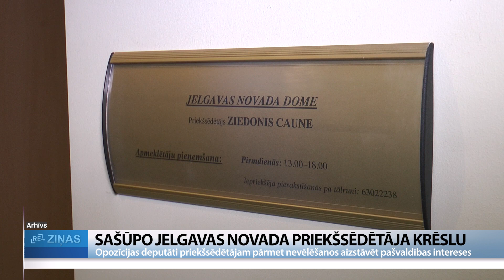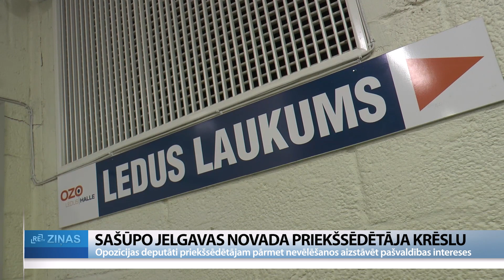ReTV: Sašūpo Jelgavas novada priekšsēdētāja krēslu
Pusotra gada laikā kopš pašvaldības vēlēšanām Jelgavas novada opozīcijas deputāti jau otro reizi izsaka neapmierinātību par domes priekšsēdētāja darbu. Šoreiz priekšsēdētājam tiek pārmesta vēlme panākt mierizlīgumu tiesvedībā par Ozolnieku ledushalles un sporta skolas nošķiršanu, kā arī lēmumu pieņemšanu komitejās nevis domes sēdē. Atšķirībā no pagājušā gada, kad toreizējo domes priekšsēdētāju no amata gāza, šoreiz, 11 deputātiem balsojot “pret”, tikai septiņiem “par”, Madaris Lasmanis darbu turpinās.

Politiskā krīze Jelgavas novada domē sākās jau pusgadu pēc vēlēšanām. Pagājušajā gadā no amata tika gāzts ilggadējais – nu jau mūžībā aizgājušais – domes priekšsēdētājs no Latvijas Zemnieku savienības. Priekšsēdētāja vietu ieņēma bijušais Vides aizsardzības un reģionālās attīstības ministrijas padomnieks no partijas “Latvijas attīstībai”. Tomēr politiskie kašķi joprojām nav rimušies. Pašreizējās opozīcijas deputāti, no kuriem daži pat pirms gada atbalstīja viņa ievēlēšanu šajā amatā, šodien uzskata, ka restarts neesot izdevies. “Domes priekšsēdētāja nevēlēšanās aizstāvēt pašvaldības intereses progresē soli pa solim. Mēs šobrīd pieņēmām lēmumu, ka nedrīkstam klusēt. Mums ir jāsniedz informācija pārējiem deputātiem, kas ir mūsu rīcībā. Pārējie deputāti pieņems savus lēmumus,” saka Andris Ozoliņš, Jelgavas novada domes opozīcijas deputāts.

Šodien domes sēdē, kur kā pirmais tika izskatīts jautājums par Madara Lasmaņa atbrīvošanu no priekšsēdētāja amata, pārmetumi galvenokārt izskanēja par Zemgales veselības centra koncesijas līguma pagarināšanu un par vēlmi noslēgt izlīgumu tiesvedībā par “Ozo” ledushalles nodalīšanu no Ozolnieku sporta skolas. Jelgavas novada domes priekšsēdētājs Madars Lasmanis: “Šobrīd lēmums nav pieņemts. Domes sēde par šo jautājumu ir priekšā. Es uzskatu, ka sabiedrības un pašvaldības interesēs ir izlīgt, jo ne mums ir vajadzība nest zaudējumus, zaudējot šai tiesā, kas ir vairāki desmiti tūkstoši eiro, ne arī vinnējot tiesā, iegādāties šo ledushalli, jo – kam gan mums tik dārgu objektu vajag.”

Jāpiebilst, ka strīdi par ledushalles atdalīšanu no Ozolnieku sporta skolas, aizsākās vēl pirms teritoriālās reformas, kad par šo jautājumu karsti strīdi notika starp Ozolnieku novada deputātiem. Tagad tie pārnesti uz Jelgavas novadu, kur kādreizējie Ozolnieku novada pozīcijas un opozīcijas deputāti nu atrodas vienās pozīcijās, izņemot ar ledusshalli cieši saistīto Daini Liepiņu, kurš tagad nostājies pozīcijas pusē. “Bužeta laiks ir gan valsts, gan pašvaldības šūpošanas laiks. Ja ir tāda viedokļu dažādība kuras, cilvēki nespēj sarunāties par izskatāmo jautājumu, bet vairāk ir emocijas, tad bieži vien tas budžeta laiks ir, kad notiek tā šūpošana,” saka Dainis Liepiņš, Jelgavas novada domes deputāts.

Domes sēdes laikā emocijas no skatītāju krēsliem uzvirmoja tik karsti, ka talkā bija jāsauc arī policija, tomēr opozīcijai balsu nepietika, lai Madari Lasmani atceltu no priekšsēdētāja amata.